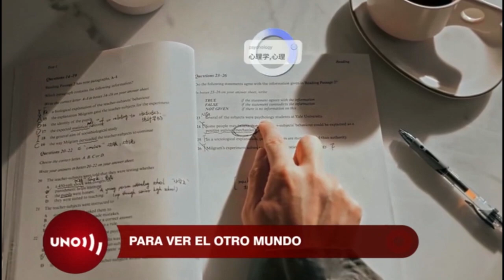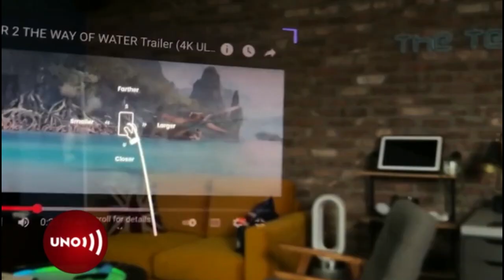Gafas de realidad aumentada ayudarán a comunicarse en diferentes idiomas